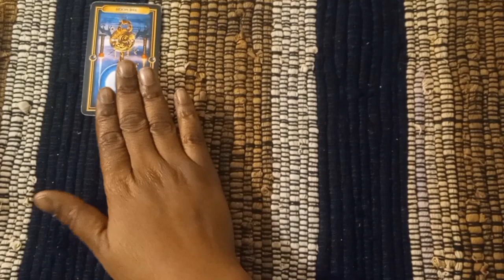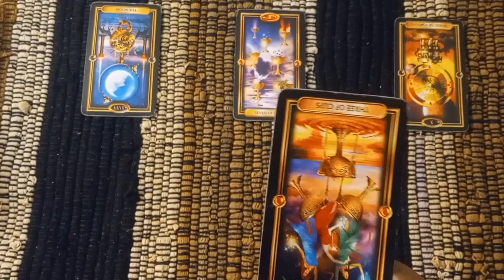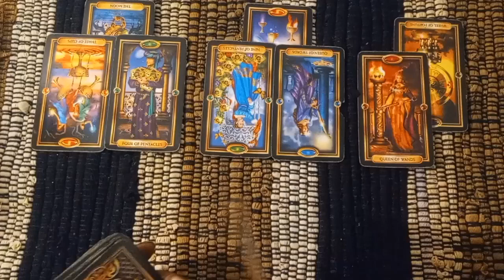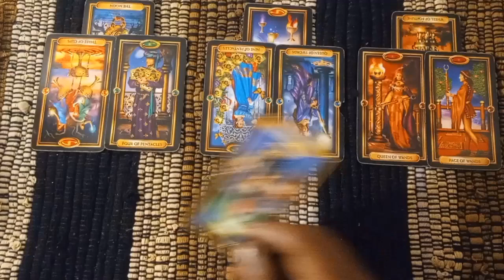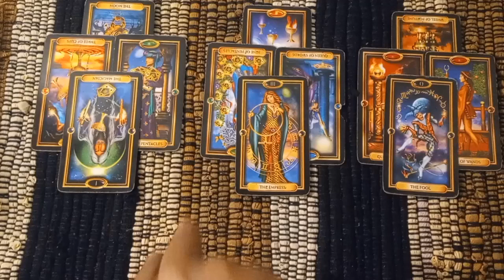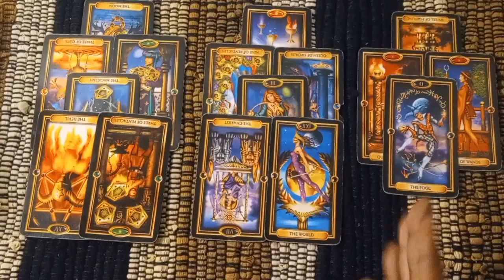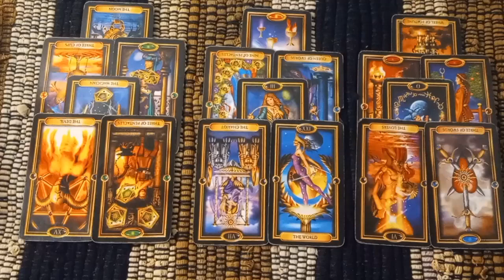the chiefs fans.🔮